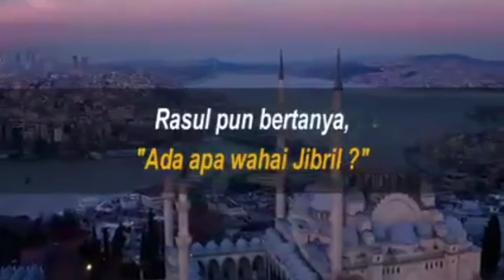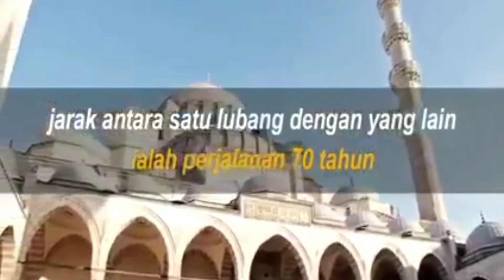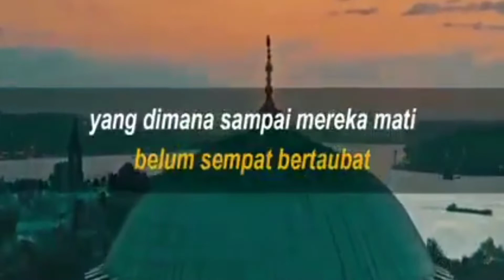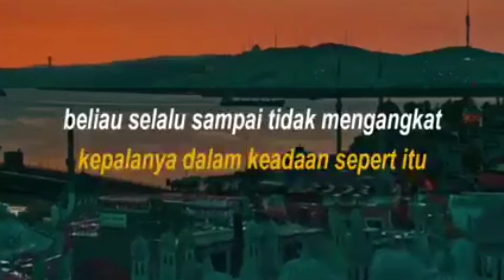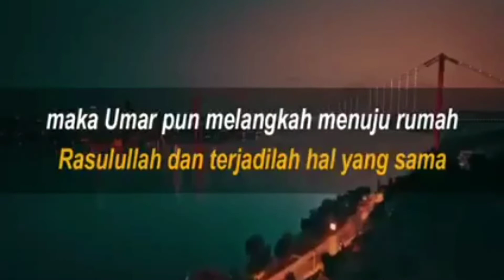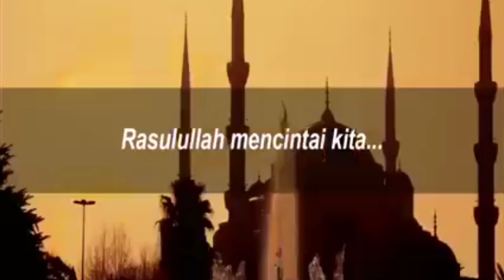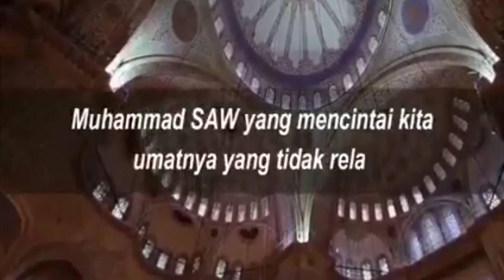Popular Kajian Islam | Inilah Penghuni ke 7 ⁉️ | Jibril bertemu Nabi SAW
Siapakah para penghuni Neraka ke 7 ? Simak penjelasannya !!